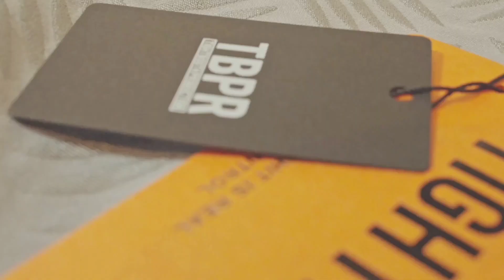テンセル素材を使用したハンサムなシャツ 【 HONEYFITZ / ハニーフィッツ 】から登場!!! improve / インプルーブにて販売開始!!!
『 HONEYFITZ / ハニーフィッツ  』のお取り扱いがimprove岡山にて始まりました。
全国でも店頭でご覧頂けるショップは当店だけとなります。

是非、店頭で生のアイテム達をご覧になってみてください。
オンラインストアでもご購入して頂けますのでそちらも合わせてご覧になってみてください。

今回の動画は HANDSOME S/S SHIRTS | 半袖シャツ のご紹介。

● HANDSOME S/S SHIRTS | 半袖シャツ
カーキカラー